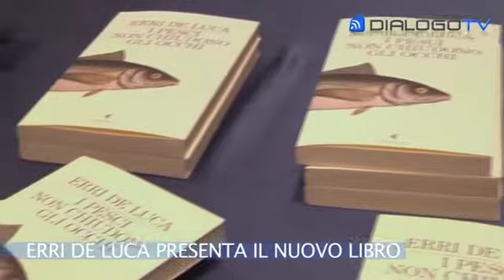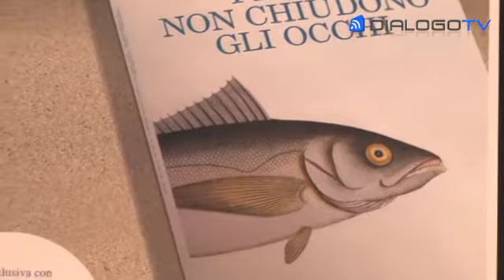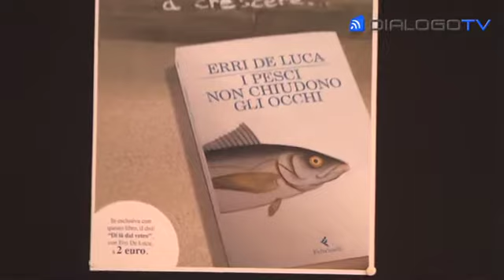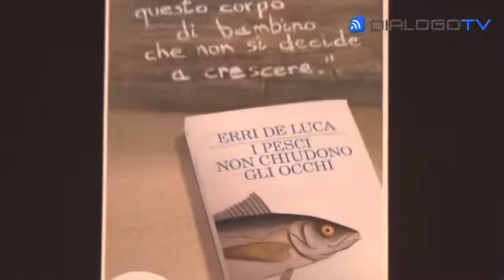ERRI DE LUCA PRESENTA IL NUOVO LIBRO - video Dialogo TV televisione webtv Milano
"Smettila di guardarmi" "Non posso, se tu vedessi quello che vedo io non riusciresti a farlo". "Allora sei come i pesci, i pesci non chiudono gli occhi". Da qui nasce il titolo del nuovo romanzo di Erri De Luca " I pesci non chiudono gli occhi (Feltrinelli, 12 euro). Lo scrittore napoletano, scalatore, poeta, che scrive ancora con penna e taccuino, ci presenta il nuovo romanzo, tanto atteso dagli affezionati lettori.

Giornalista:FRANCESCA ESPOSITO
Tecnico:GIOVANNA TRALLI